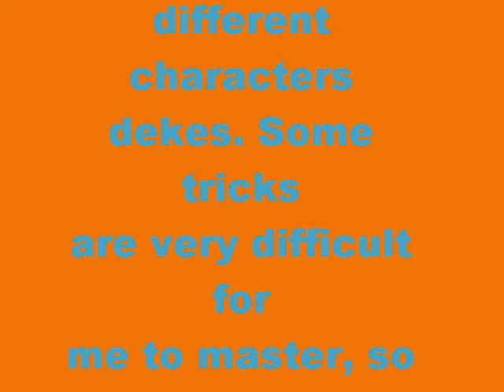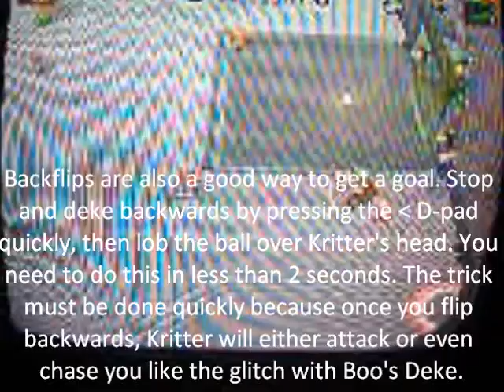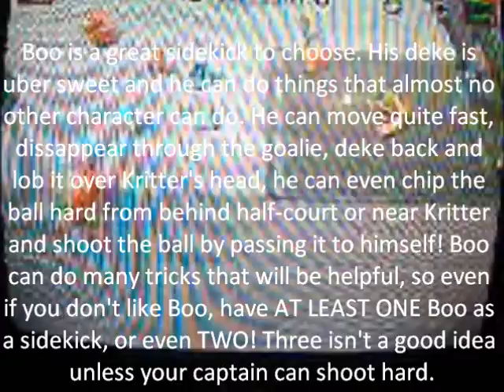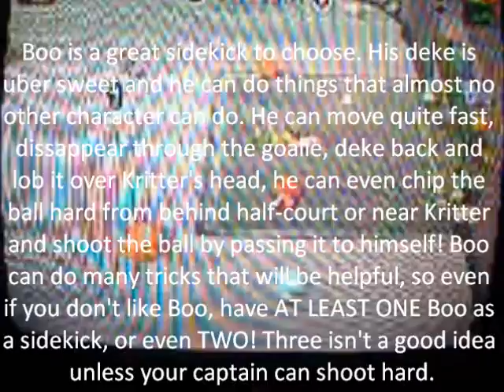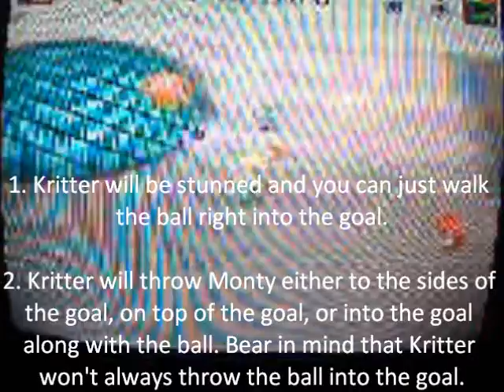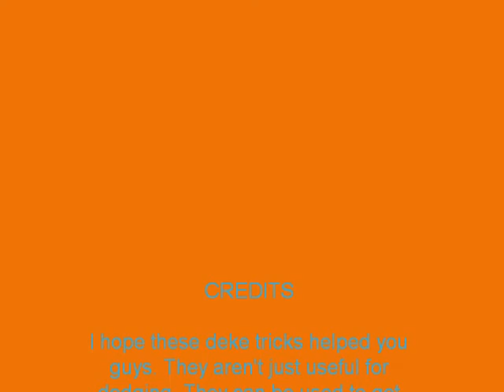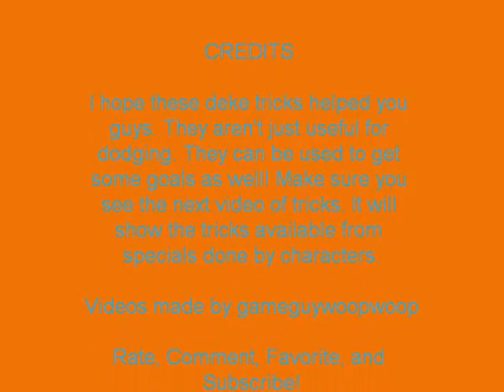Mario Strikers Charged Tricks Part 2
This part shows the different tricks you can do with characters dekes.